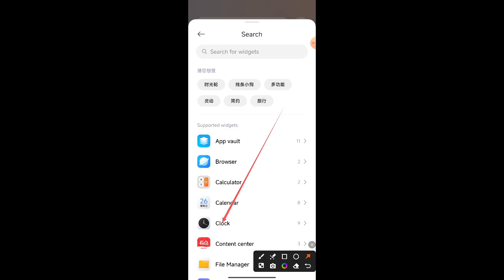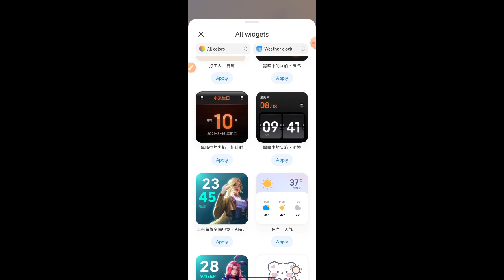Check your home Town weather by Android phone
This video name is Check your home Town weather by Android phone. This video very important for Android phone user people and also important for all mobile phone user people.

Weather tools setting on Android phone
Android phone setting weather tools
Weather tools bring on display